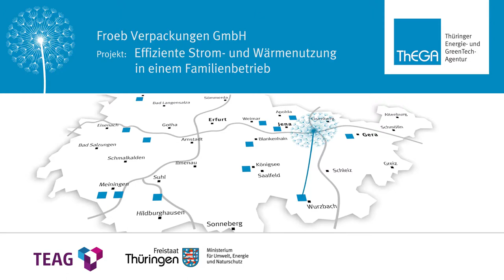Preisträger EnergieEffizienzpreis 2017 - Froeb Verpackungen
Gratulation an die Firma Froeb Verpackungen Wurzbach! Der Familienbetrieb ist einer der Preisträger beim Thüringer EnergieEffizienzpreis 2017. Was genau ausgezeichnet wurde, zeigt unser Clip.